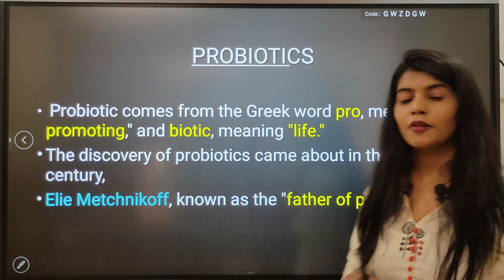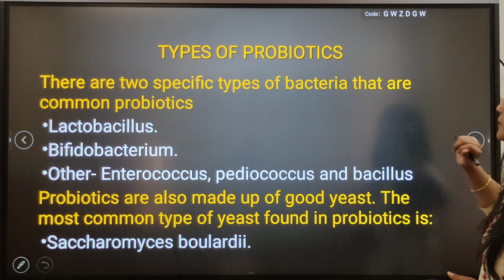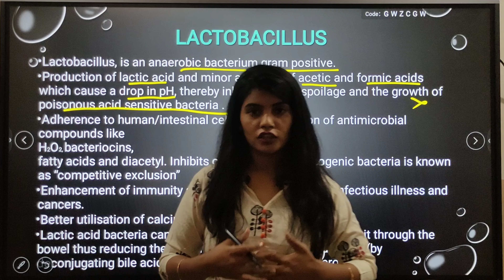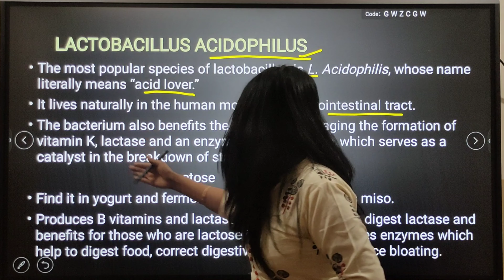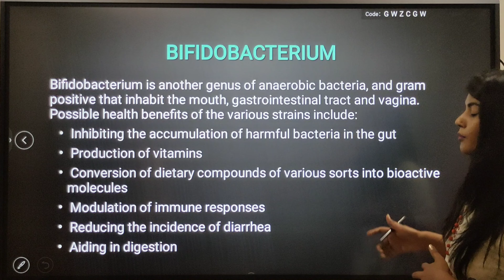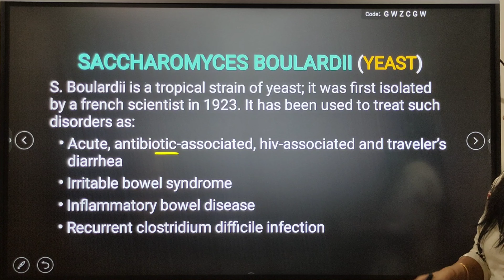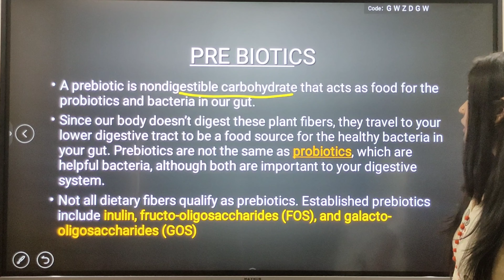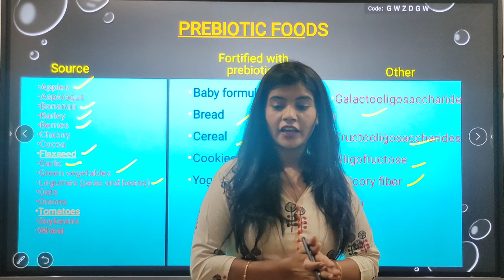PREBIOTICS & PROBIOTICS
what are pre and pro biotics, types ,mechanisms,benefits and sources of pre and pro biotics in detail